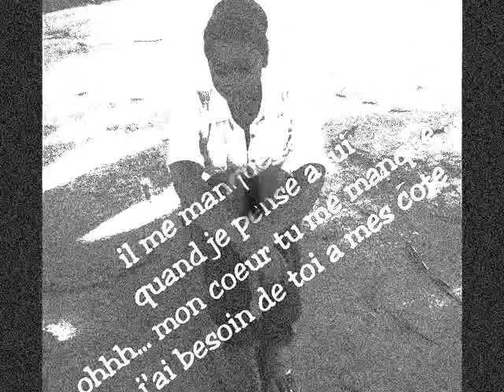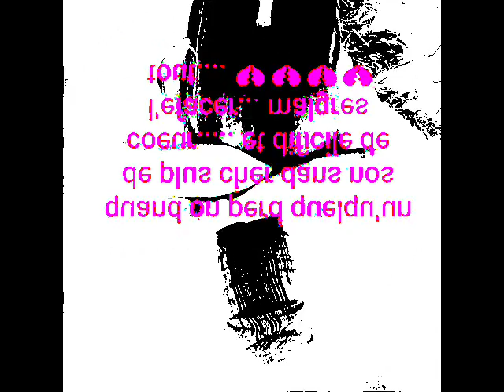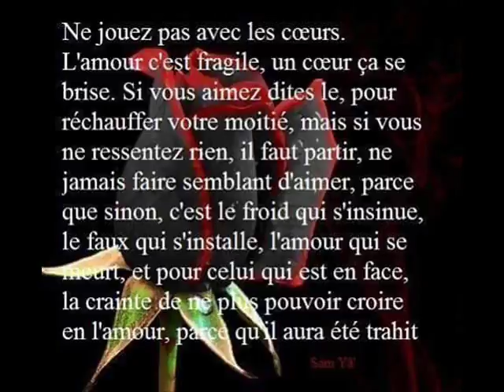WALAX PROD vidéo sa potes ChRiStInE 0008 2